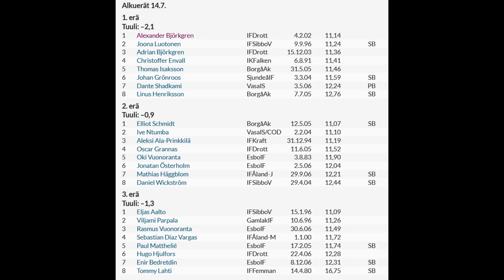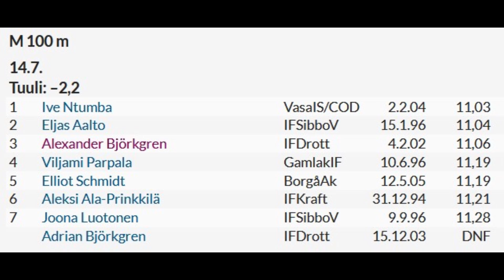SFIM 14.7.2024 Nedervetil herrar 100m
Pangi visar gryende form men orkar ännu inte hålla farten hela loppet, speciellt inte i karftig motvind. Diddi känner av baklåret, håller tillbaka och avstår finalen och häckloppet.